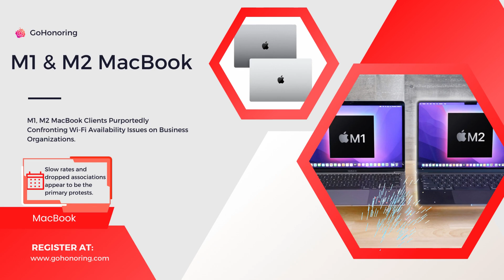M1, M2 MacBook Clients Purportedly Confronting Wi-Fi Availability Issues on Business || GoHonoring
M1, M2 MacBook Clients Purportedly Confronting Wi-Fi Availability Issues on Business Organizations
Slow rates and dropped associations appear to be the primary protests.

On the off chance that you've as of late experienced sluggish Wi-Fi speeds or successive drops in Web association on your M1 or M2 MacBook at work, then you're in good company. A new report has recognized numerous grievances of Wi-Fi association issues with Mac silicon-fueled MacBooks when associated with some office organizations. The issue is said to have happened after Apple delivered late security updates to macOS Ventura. There is a transitory workaround for this issue and the report makes reference to that Apple is dealing with a more long-lasting fix, despite the fact that there's no data on when the update will be carried out.

The report comes by means of Meter, a San Francisco-based innovation organization that gives Web foundation to organizations. The organization expresses that M1 and M2 MacBook clients have whined of slow Web execution, dropped associations during Zoom calls, and losing Wi-Fi availability by and large, while utilizing specific office Wi-Fi organizations.

This issue has been accounted for by different Wi-Fi merchants for associations as well as training establishments like UCLA, in the US, according to the report, which expresses that the issue has to do with Apple's AWDL (Apple Remote Direct Connection) interface, which is utilized for highlights like AirDrop and AirPlay.
The organization expresses that the development of the issues associates with late macOS and iOS reports on October 24 and November 9, separately, which seem to slow down the Wi-Fi association when AWDL is empowered. Meter expresses that M1 and M2 MacBook Genius models appear to be the most awful impacted. Debilitating AWDL seems to have a prompt improvement in Wi-Fi execution and Meter has framed the means expected to do this in its report.
The organization additionally expresses that you are probably not going to confront this issue at home, since the interest on your MacBook's Wi-Fi radio isn't quite as unpleasant as it would in a few business arrangements. Ideally, we ought to have a more long-lasting arrangement from Apple in a future update.

Hello friends, Welcome to "GoHonoring", A number of new and upcoming mobile phones in India have been announced recently, making the list of best upcoming phones coming soon to India. These latest upcoming smartphones offer the newest innovations in mobile technology. Here are the best upcoming smartphones in India.
Social Media Page. ?